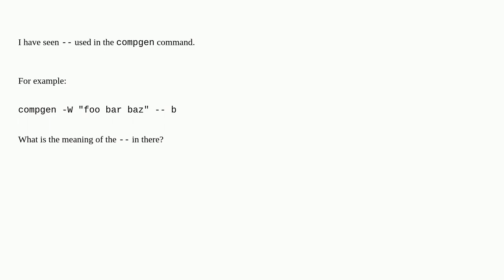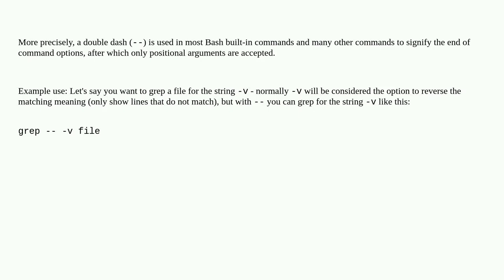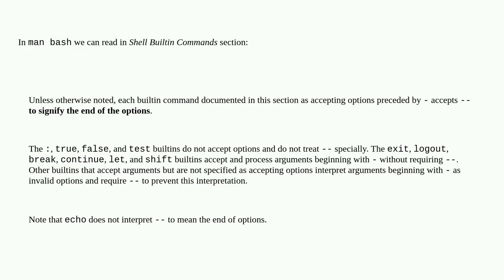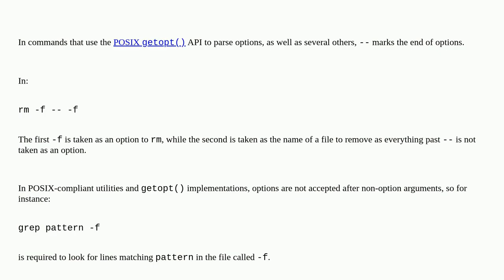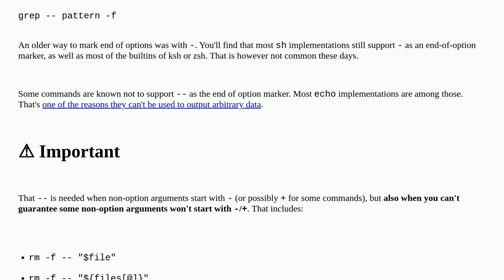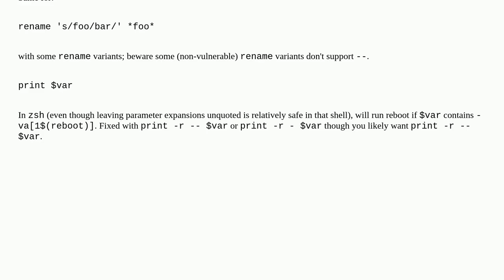What does "--" (double-dash) mean?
A special thanks goes out to the community

  shell utilities command-line syntax